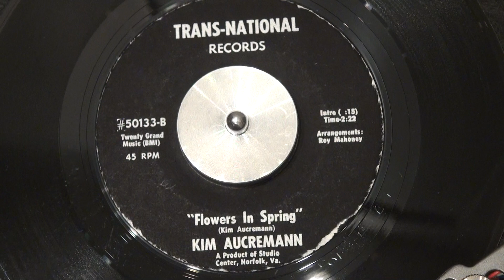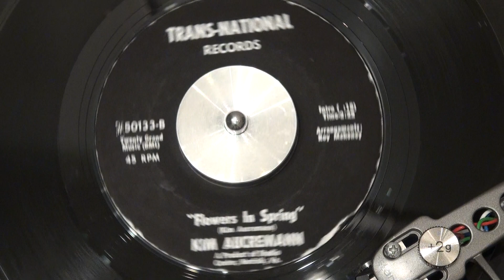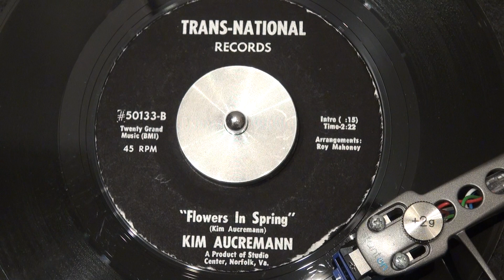KIM AUCREMANN - Flowers In Spring - 196? - TRANS NATIONAL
Probably from the 1960s, but I have no idea when. Not documented anywhere as far as I know.
It appears to be a USA private label pressing...
TRANS NATIONAL - 50133